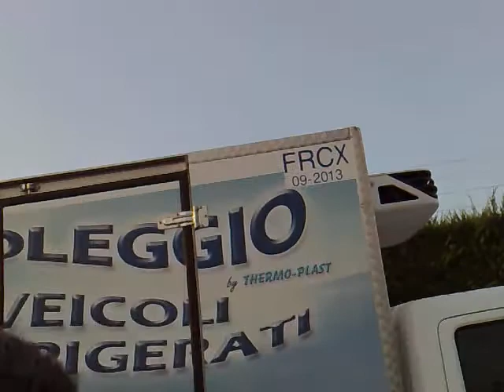Tractor Pulling 2008 Lonato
Hora de tomar uma gelada.